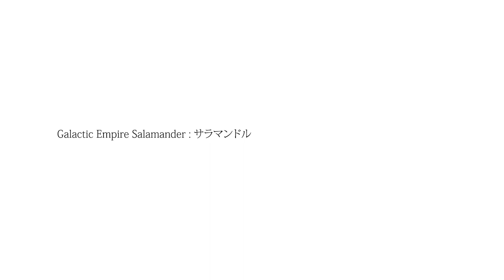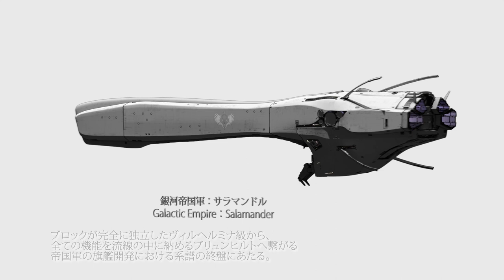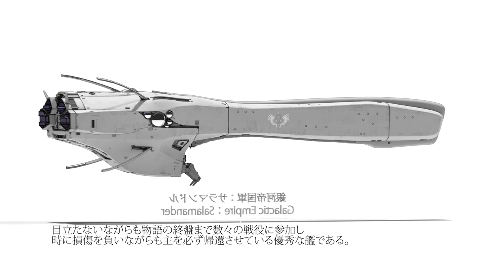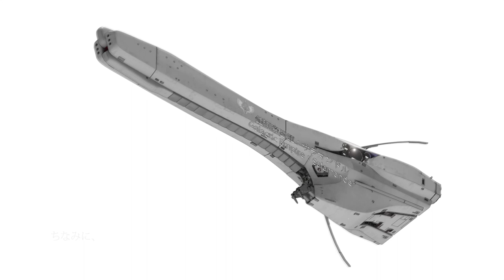銀河英雄伝説 艦艇動画 53 「サラマンドル」：Legend of the Galactic Heroes[Salamander]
銀河英雄伝説　銀河帝国軍　サラマンドルです。
3Dモデルにはかなり”嘘”が含まれていますので資料的な価値はありません。

ワーレン、知れば知るほど好きになりますね。

製作はPatreonの方々に支えられています。
adobe代やその他作成にかかる費用はここから捻出されています。
御一考頂けると幸いです。
Origin.
A monster thought to be a fire spirit in Western Europe. Derived from the Latin salamandra.
When encountering a bonfire or wildfire, some salamanders have the habit of hiding under the ground to get away from it.
It comes from the fact that some salamanders, which have a tendency to hide on the ground when encountering a bonfire or wildfire, look as if they have crawled out of the fire.

Explanation.
The third ship of the Forseti class on which Augusto Zamuel Whalen sits.
It seems to have been developed with an assault landing on a planet in mind.
It has claws to secure its hull when descending to a planet without port facilities.
It is equipped with a craft for use in the atmosphere at all times, and also has a gunpowder cannon to support landing operations.
In fact, its capabilities are fully demonstrated in the suppression of the Earth Church headquarters.

From the Wilhelmina class, whose blocks are completely independent.
Brünnhildt, where all functions are contained within the streamlines.
The Salamandre, in particular, was ambitious and ambitious.

The Salamandre, in particular, incorporated many ambitious elements
In addition to the aforementioned claws In addition to the aforementioned claws, the main gun block has a red shutter with a power output equal to or greater than that of the Earthgrim.
but it is rumored to be equipped with a so-called "true heart gun" with a power output equal to or greater than that of the Earthgrim.
However, it was never fired.

Although inconspicuous, it has been involved in numerous battles until the end of the story.
She is an excellent ship that always returns her master home, even though she is damaged at times.

Chris Zabriskie "Heliograph"

参考資料
銀河英雄伝説メカニック・声優大辞典
銀河英雄伝説辞典
エンサイクロペディア銀河英雄伝説

サラマンドルが入ったフリートファイルコレクションは
銀河英雄伝説 フリート・ファイル・コレクション Vol.05
になります。